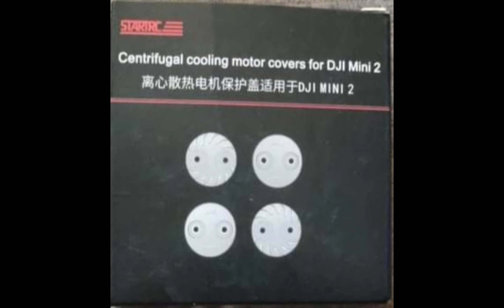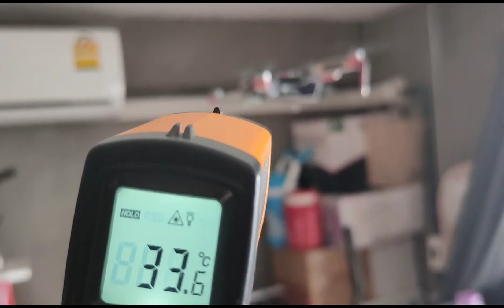ทดสอบ Cooling motor cover for dji Mini 2,Mini Se